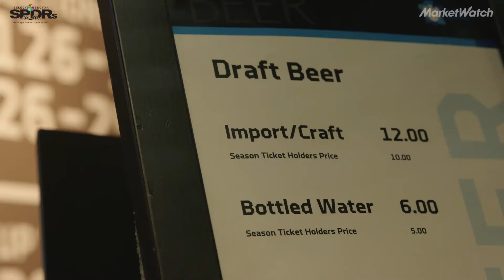Here's what it's like to be a VIP sports fan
The global sports industry is worth roughly $150 billion in revenue, but the competition for consumers' time and money is fierce. So sports organizations are offering new exclusive experiences that can add up to thousands of dollars per ticket.